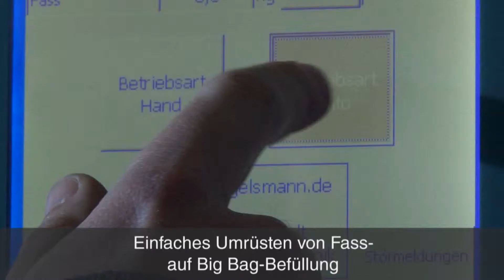Engelsmann Fassabfüllanlage, klassieren, abfüllen, fertig: Mehrfachbefüllung auf engstem Raum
-Gleichzeitige Befüllung von fünf Fässern möglich
-Staubarme Fass- oder Big Bag-Befüllung je nach Bedarf
-Viel Raum für Platzsparendes

Komponenten der Abfüllanlage

-Langhubsiebmaschine Typ Freischwinger
-Abfüllstationen für Fein- und Überkorn
-Vorlagebehälter (500 L Gutkorn)
-Dosierrinne
-Dosierklappe
-Anlagensteuerung
-Abfüllwaage für Fässer und Big Bags